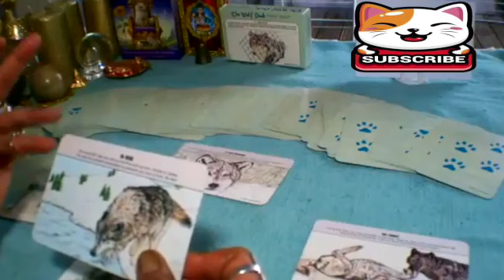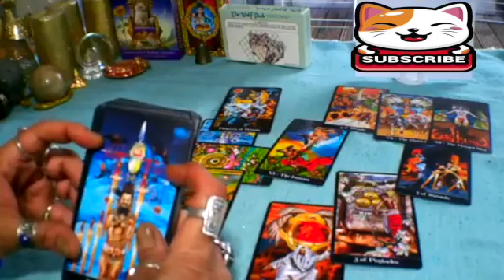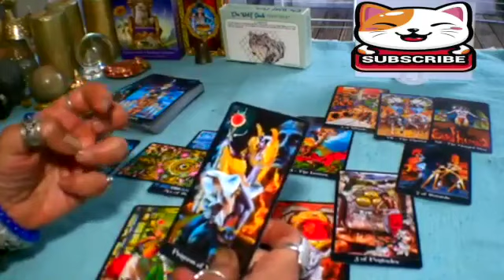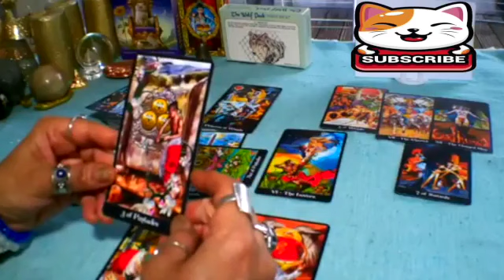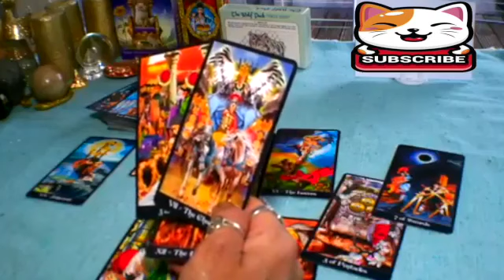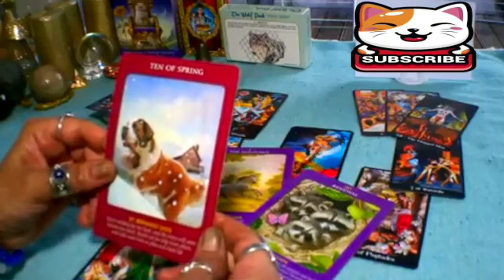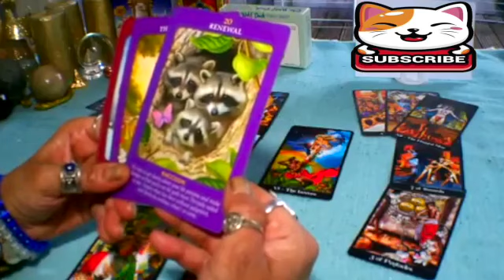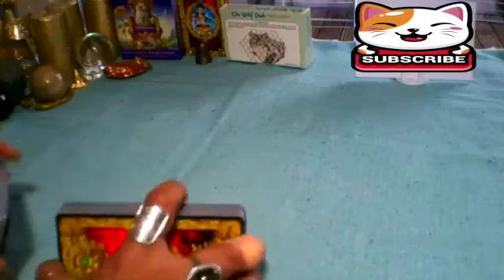SCORPIO😱URGENT❗YOUR EX IS DYING...! ❤️THIS IS FOR YOU🤦‍♀️🔥JANUARY 2024 TAROT LOVE READING